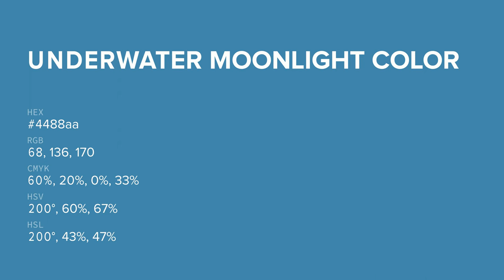Underwater Moonlight color 4488aa hex color - Blue color - Warm color 4488aa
What color is Underwater Moonlight ? 4488aa hex color - Blue color - Warm color 4488aa

Hex 4488aa Color Code is also known as Underwater Moonlight color.

Hex 4488aa Color code in RGB color code model is created after adding 26.67% red color, 53.33% green color and 66.67% blue color.
Hex 4488aa Color code in CMYK color (process color) code model is generated after subtraction of 60% cyan, 19% magenta, 0% yellow and 33% black.